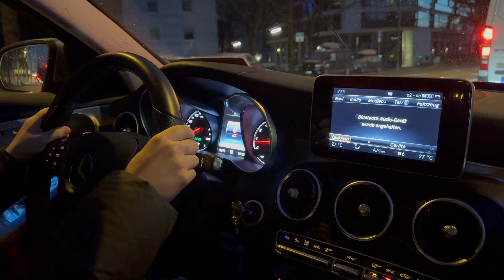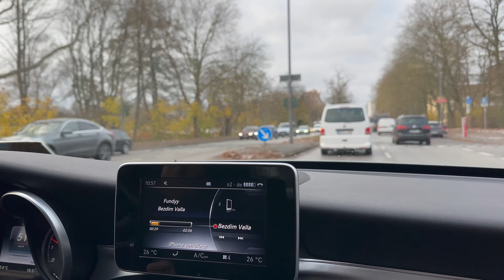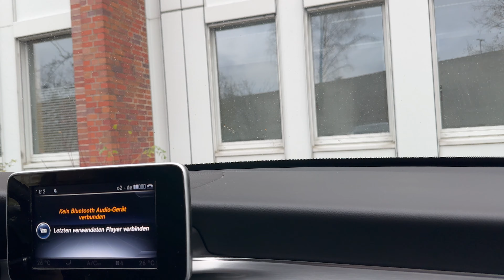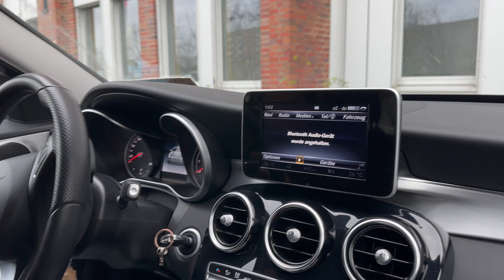TAKİPÇİMİN Gönderdiği 15.000 € MUTFAK dolabı ÜCRETİNİ NEREYE HARCADIM MUTFAK LAVOBOSU